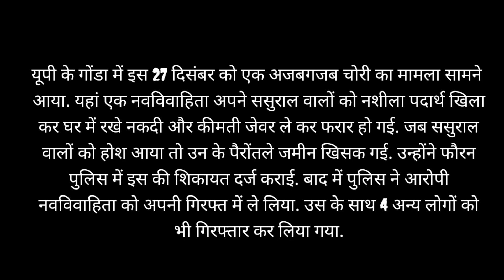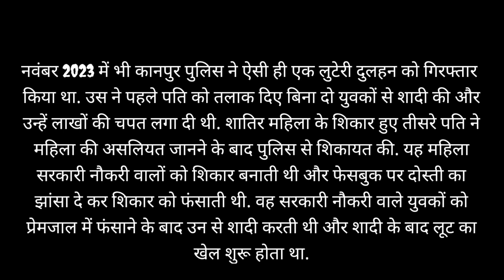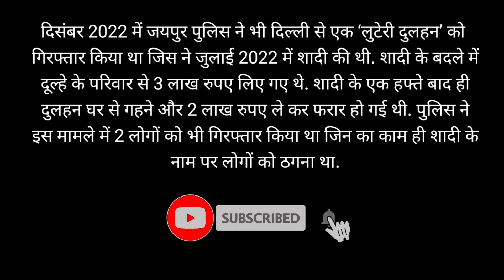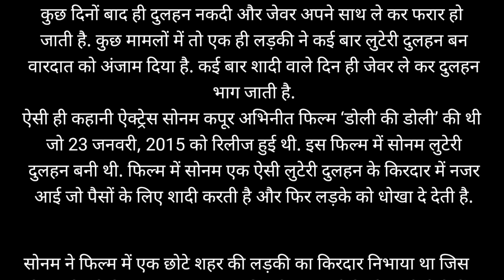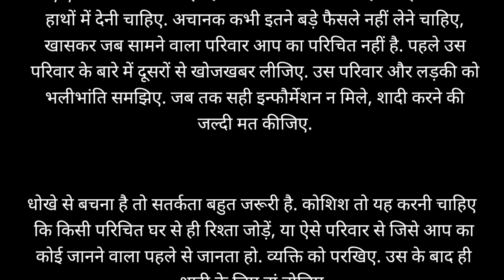दुल्हनें जो ब्लैकमेल करें, लूटें, मार भी डालें |Crime Story | Hindi Kahani @Sachi Ghatnayeinfz6em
In this channel I show the relevant news, stories in hindi and English also.
My motive is to update and entertain you.

Free YouTube music: Moonlight Sonata

Sachi Ghatnayein

JAI HIND